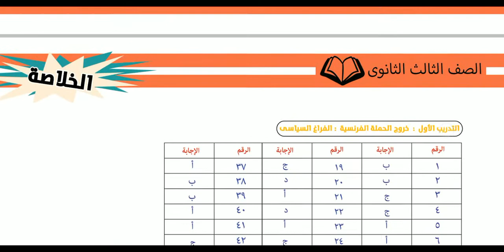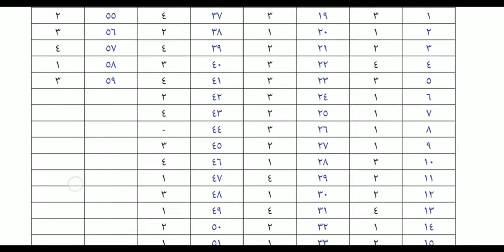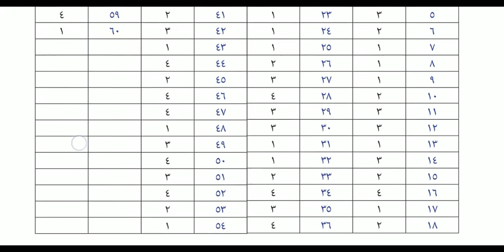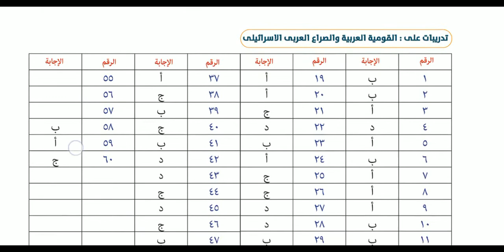اجابات كتاب الخلاصه (كامل) تاريخ الصف الثالث الثانوي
اجابات كتاب الخلاصه تاريخ الصف الثالث الثانوي
النظام الجديد
راجع حلك

🌺لو عجبك الفيديو متنساش تشترك في القناه🤍🤍
اجابات كتب 📚ثانويه عامه
قناه التليجرام.